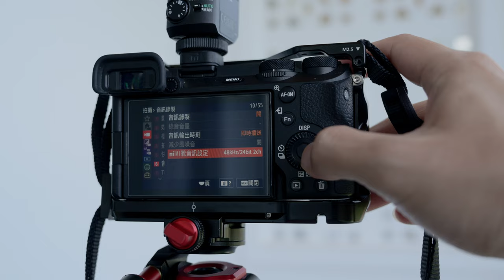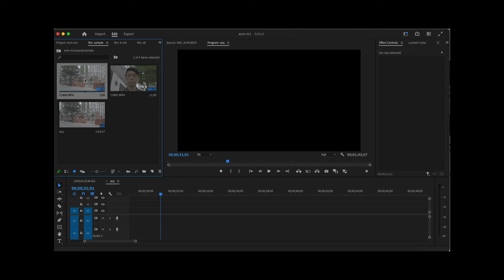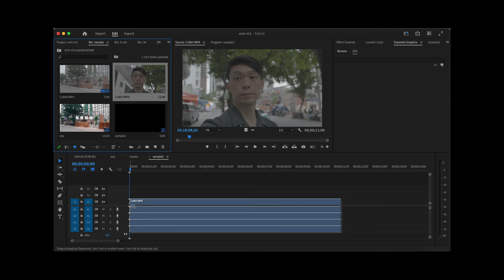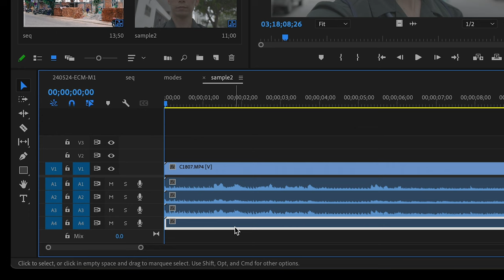音質不是重點? 索尼刀法成功的原因之一：MI熱靴 | SONY ECM M1 麥克風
與其完全追求性能，不如打造一個生態，這就是「整合」的戰場